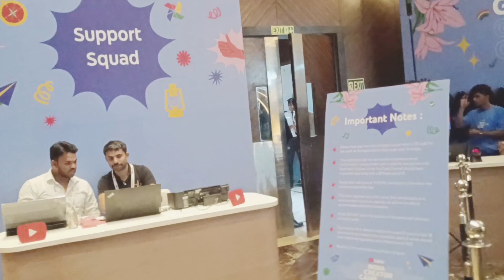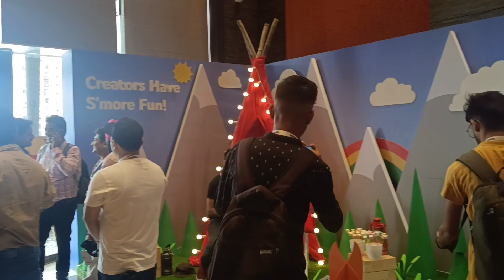❣️YouTube creator camp in india 🇮🇳🙏😍2023(Mumbai) ||Vlog